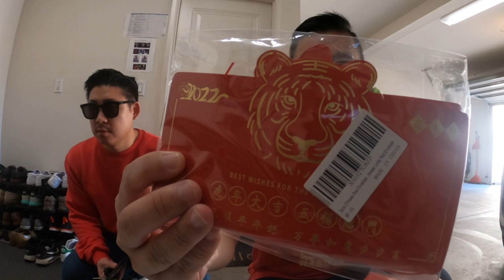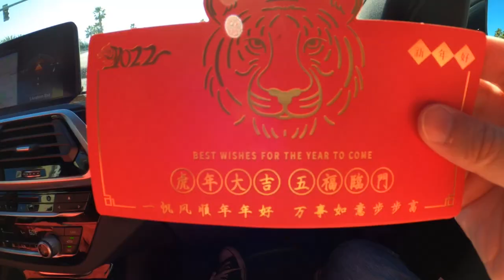How We Celebrate Lunar New Year - Year of the Tiger 2022 VLOG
In today's vlog, we're taking you along to see how we celebrate Lunar New Year. We'll be showing you everything from the food, to the fashion, to the traditions and games that revolve around this holiday. We wish you all a happy new year!